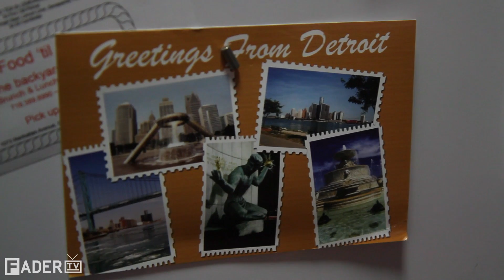Danny Brown - FADER Cover Shoot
Danny Brown's cover shoot for FADER #78 shot by Ross Mantle in Greenpoint, BK

The FADER takes you behind the scenes during the iconic FADER magazine cover shoots. Artists include Drake, Rihanna, Travi$ Scott, Miguel, Lana Del Rey, Chance The Rapper, Partynextdoor, M.I.A, Danny Brown, Vampire Weekend, Tyler the Creator, Solange and more.